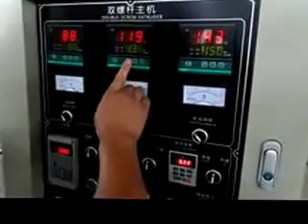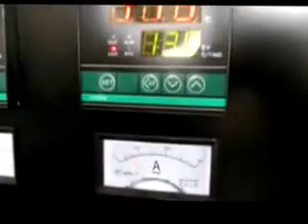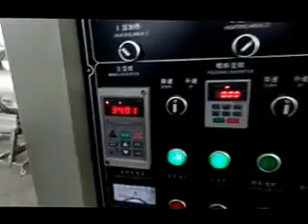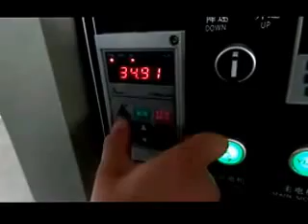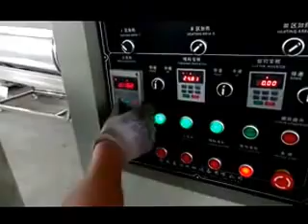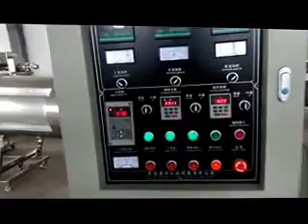Rice crust food machine